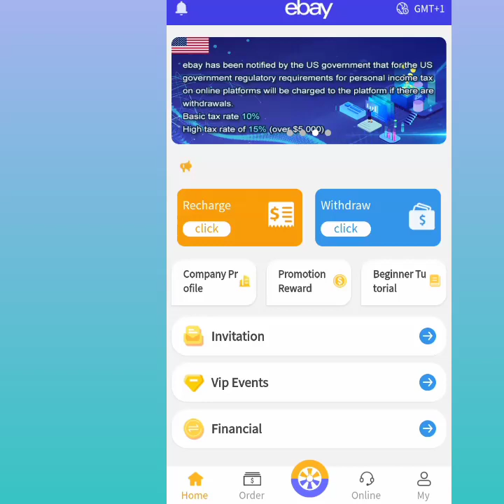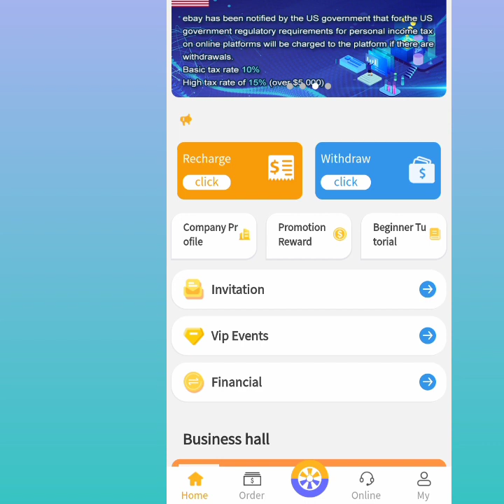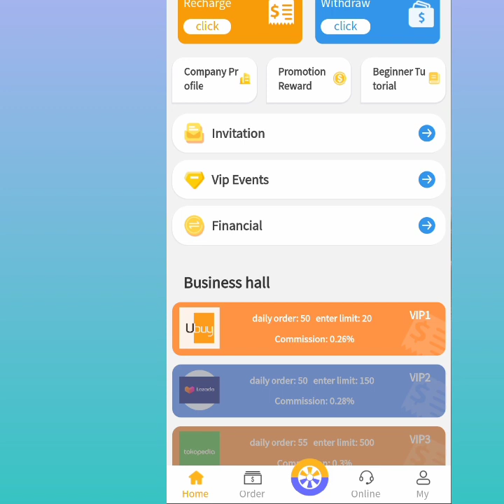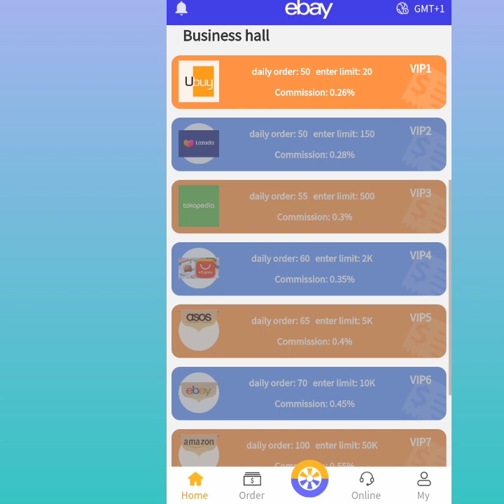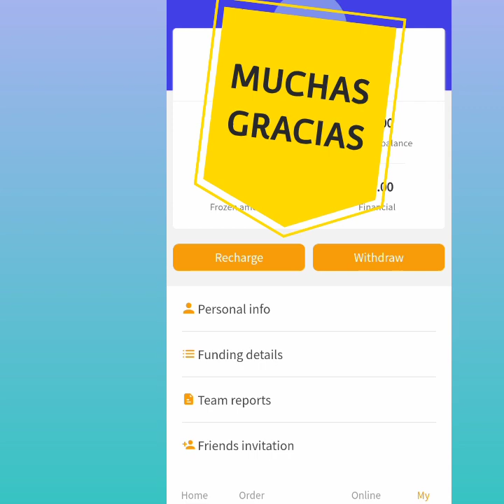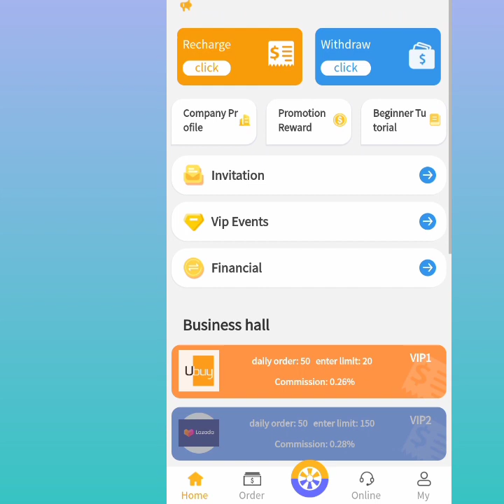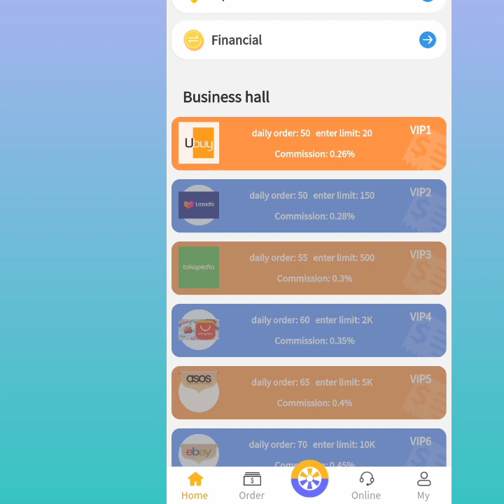🔰SHOPEE15| ÚLTIMA ACTUALIZACIÓN 🤯|NO PUEDE SER😭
validar/24
🔗Canal de Telegram
🔥TRX911🔥
🛑 Enlace de Registro
➡️Codigo de registro de invitación: 17470321

Billetera o cartera que uso:
💰Binance
Minería en la nube pagando💸
🔥SHOPEE15
📜Aviso Importante📜

🤑BIENESTAR FINANCIERO🤑